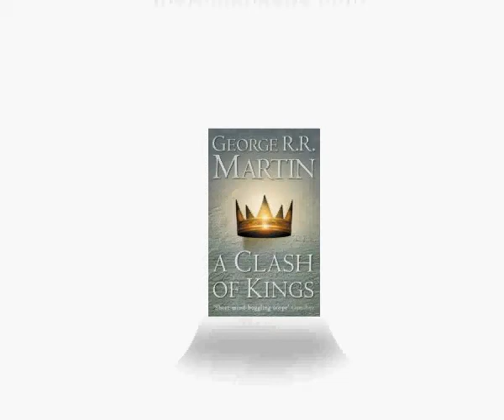A Clash of Kings by George R Martin